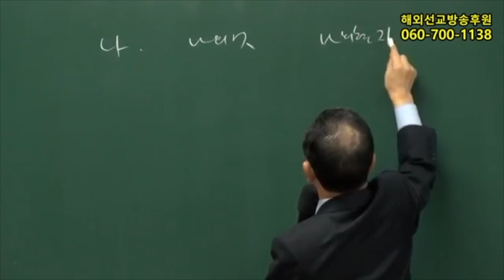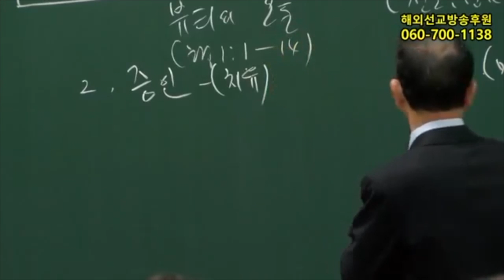2018 뷰티수련회 영상 (1차 완성)